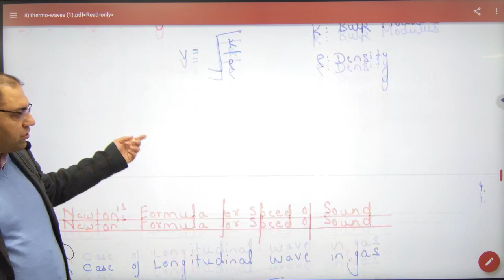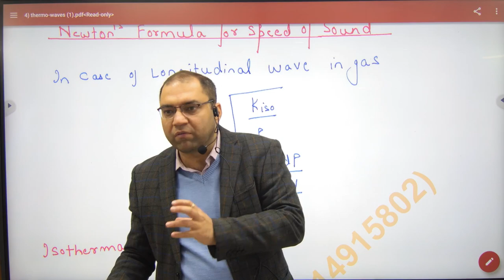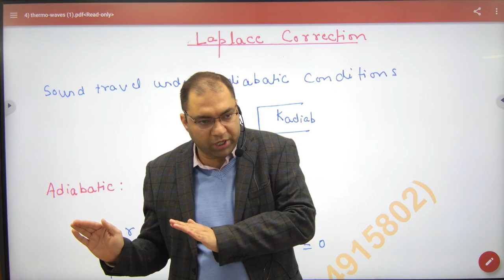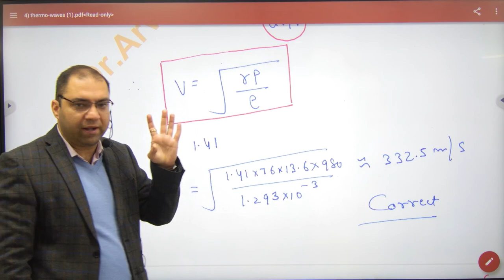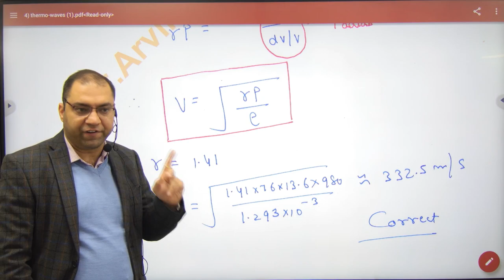373 Newton's & Laplace Correction in finding speed of sound